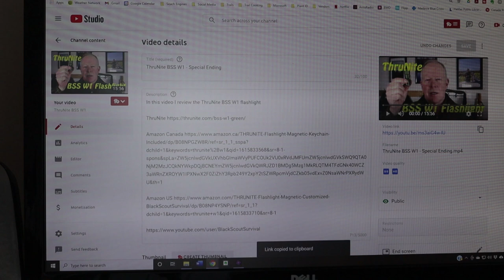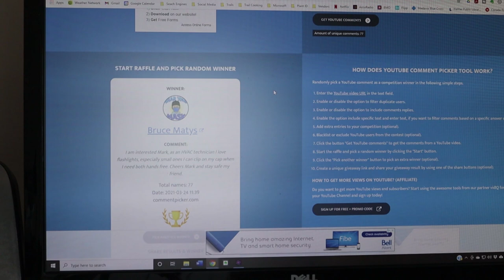ThruNite W1 Give a Way Results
In this video I announce the results of the give-a-way for the ThruNite W1 flashlight. Congratulations to Bruce Matys.